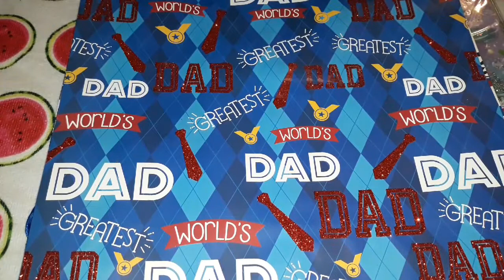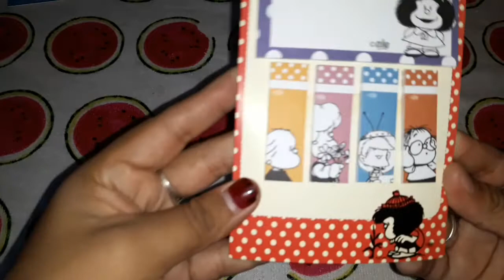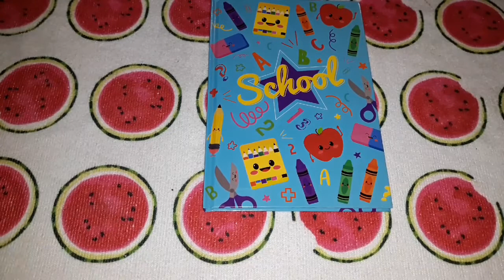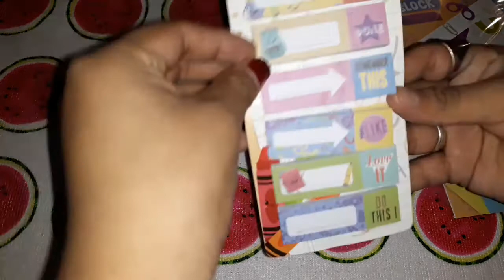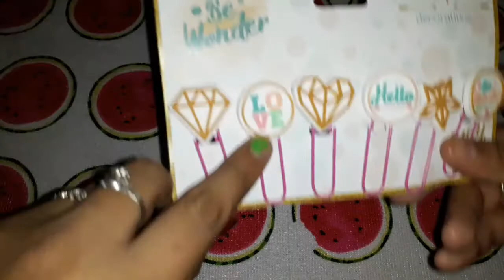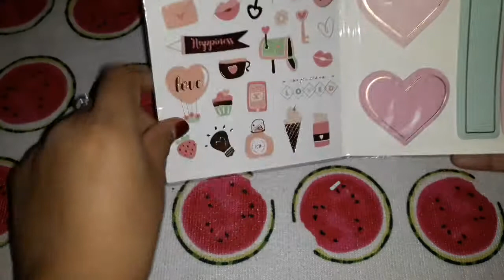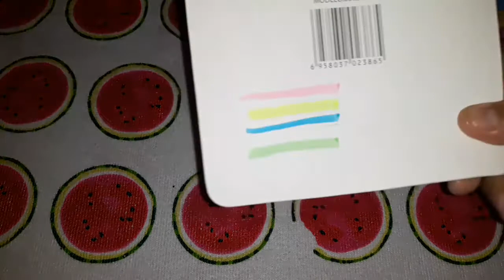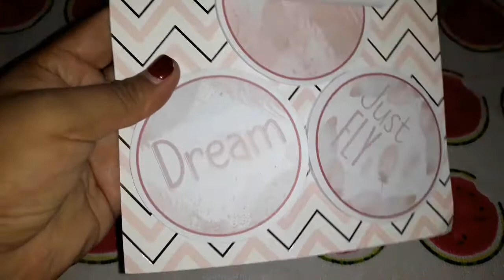Compras en prichos regreso a clases be wander